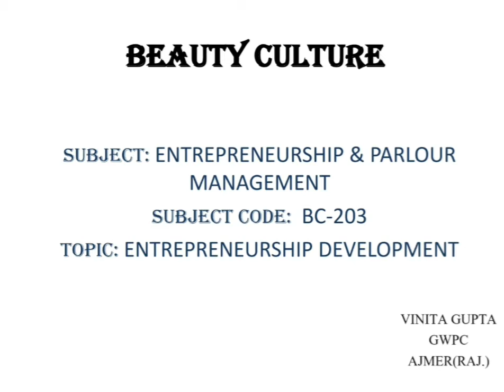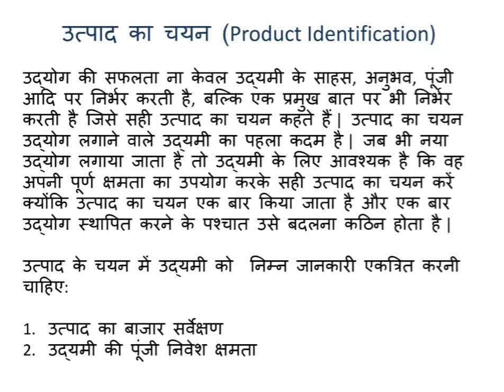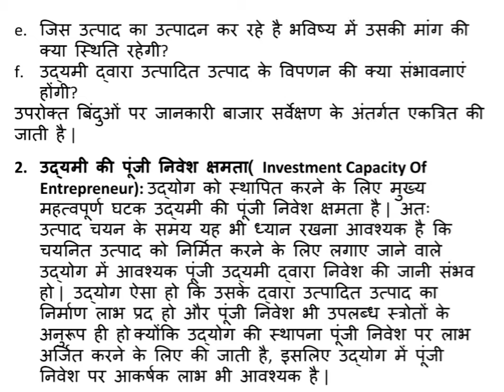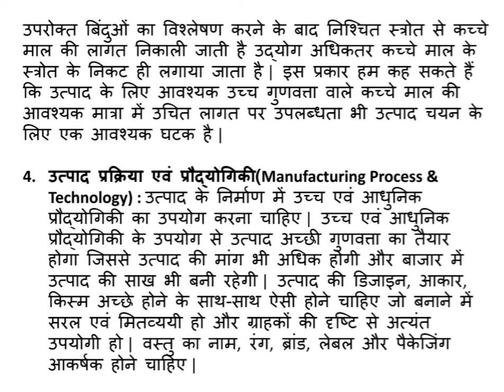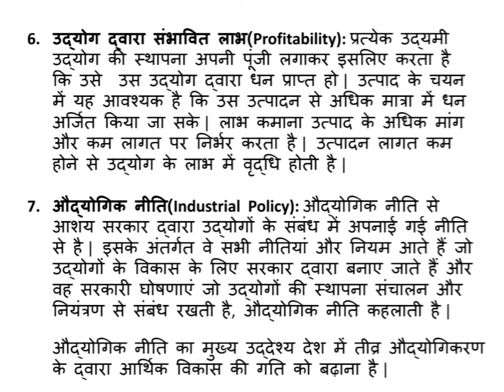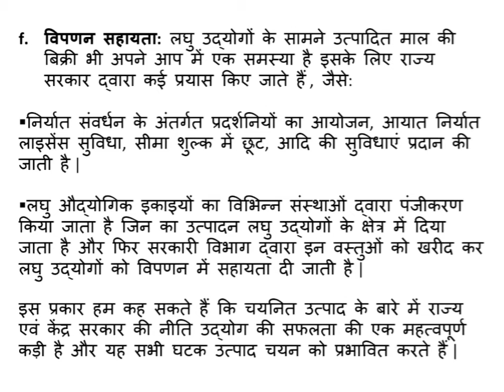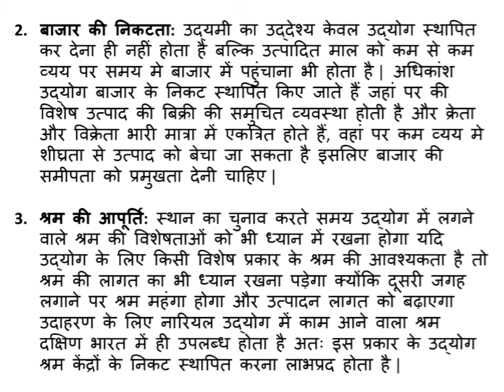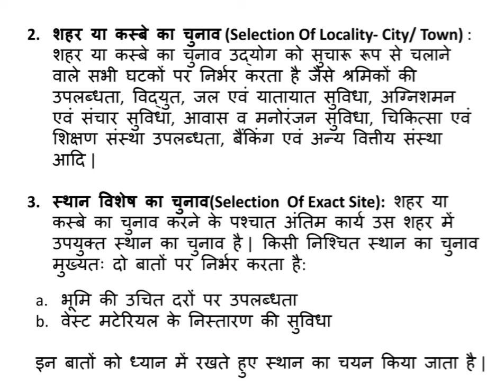BC 203 ENTREPRENEURSHIP DEVELOPMENT BY VINITA GUPTA LECTURER BC GWPC AJMER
BC203
UNIT -3 ENTREPRENEURSHIP DEVELOPMENT
SUB UNIT- PRODUCT IDENTIFICATION (3.1)
SITE SELECTION (3.2)